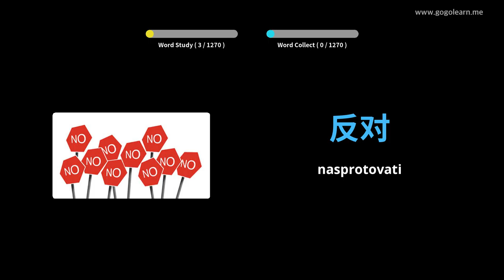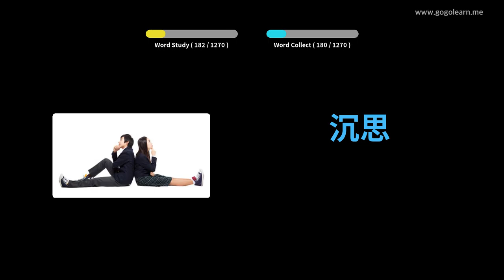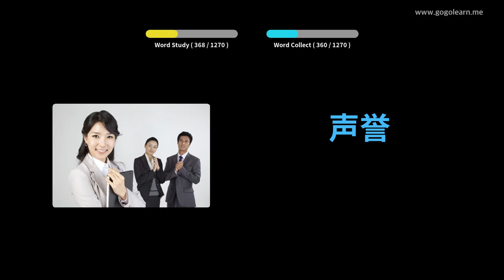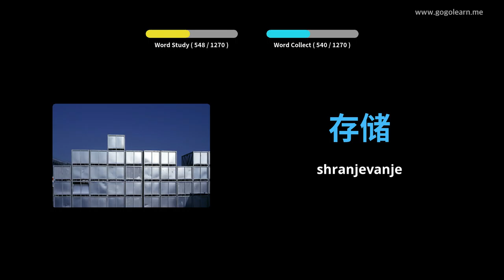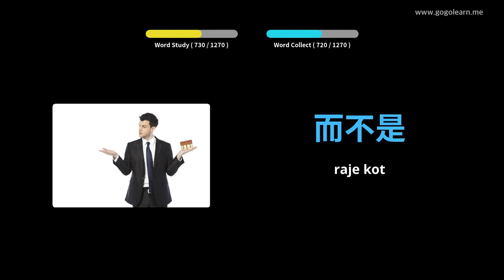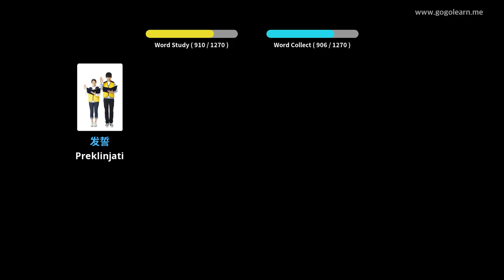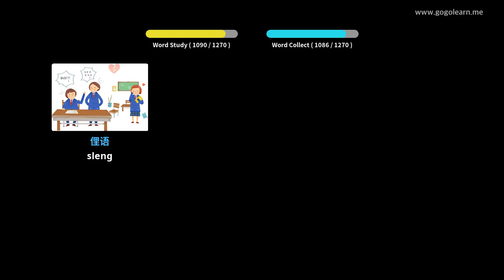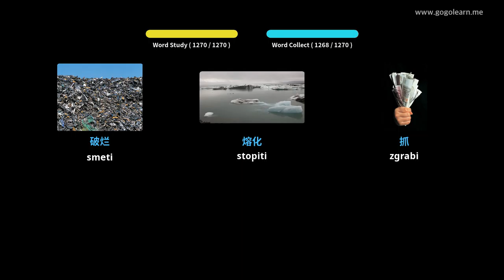Kitajski besednjak študent | Golearn